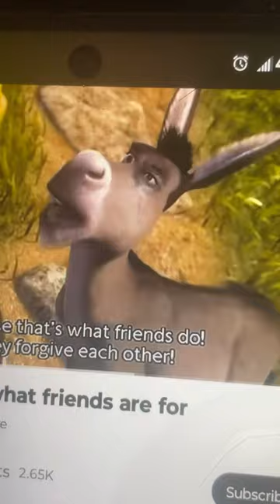Prince John VS donkey ￼